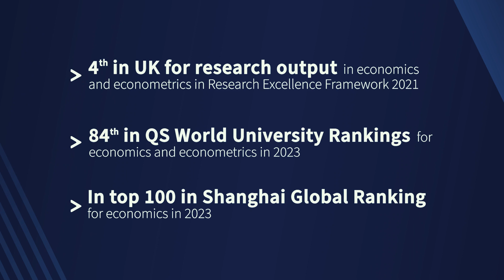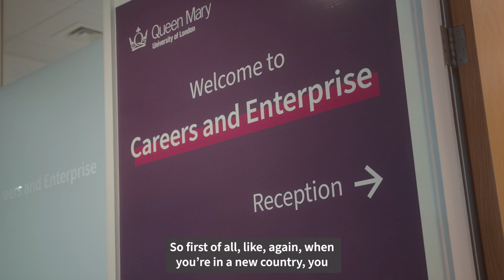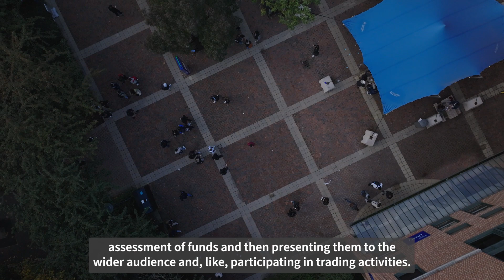MSc Finance | Overview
Head of the School of Economics and Finance, Professor Jason Sturgess, and alumna, Vlada Philippides, provide an overview of MSc Finance.